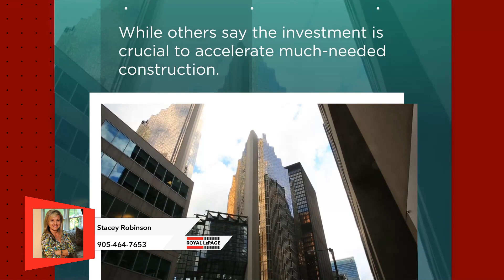Investors Own a Big Chunk of Canada's Housing Market